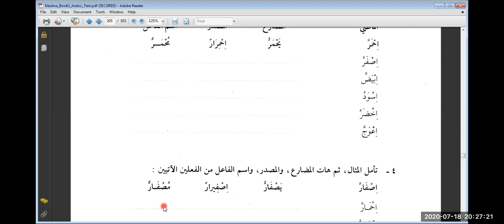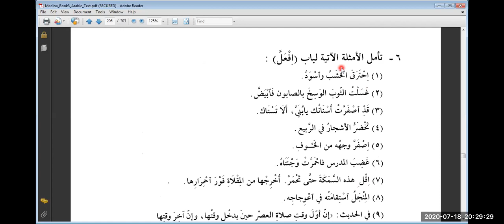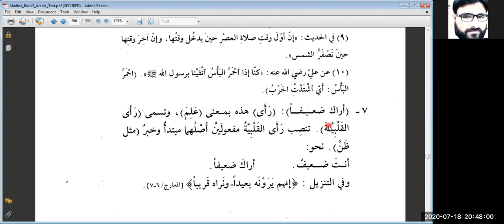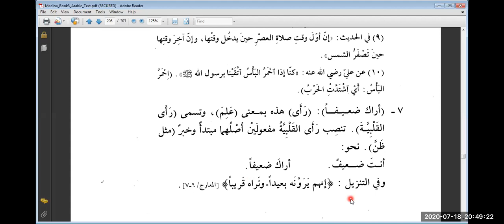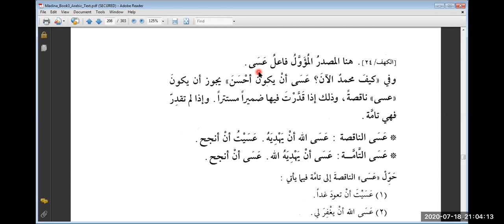Duroos 3, Lesson 24 (B)